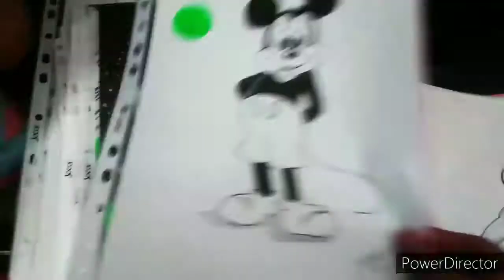EL MUNDO DE LOS DIBUJOS (Intro del canal) ✏🖋🖍🖌🖊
Sin más por el momento muchas gracias por tomarte la molestia de leer la descripción, dale un vistazo a mi canal y mira los dibujos que hice con mucho cariño y afecto.

¡¡SALUDOS!!